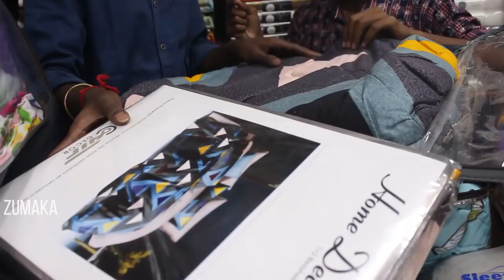45 முதல் Blanket Wholesale Market Blanket, Bedsheets, Single, Cover, Double, Low cost cheapest Blank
SRI GANAPATHY BEDS
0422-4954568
6-87, Sastri Road, Ram Nagar, Coimbatore - 09

ZUMAKA : shorturl.at/gzBOU

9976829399 ONLY WHATS APP ( NO CALLS )

45 முதல்
Blanket Wholesale Market
Blanket
Bedsheets
 Single
Cover
 Double
All Types Blankets
Bedsheets
Blanket
Sofa
Cover
Pillow Cover
Fridge Cover
Online Delivery
Available
,blanket wholesale
market,single
double
kids
 A/C
 all types of blankets
Wholesale Baba
 Baby & For Home Use Blankets
Wholesale Blanket Market
 Blankets Market
Kambal factory
Panipat
Saste blanket
Blanket manufacturer India
Rajai Kambal
wholesale market
bed sheets wholesale market
 delhi
 bedsheet wholesale market
wholesale blakets
shop in karachi
blankets wholesale shop of karachi
baba blanket best shop
baby blankets best and less
best and cheapest blankets shop
karachi wholesale shop for blankets
kambal wholesale market
wholesale markets for baba and baby
best blankets for winter
winter blankets for baby
winter blankets for baba
liaqtabad market
wholesale markets in karachi
karachi wholesale winter blankets
blankets wholesale pakistan
karachi ki duniya
karachi ki dunya
bed sheet shop new delhi
next level vlog
yuva business ideas
best value store panipat
saste kambal,rajai sasti
bedsheet wholesale market
chadar wholesale market
dohar blanket,paydan
parda wholesale market delhi
mink blanket
3d bed sheet
towels wholesale market
toliya wholesale market
kambal kilo ke bhav
handloom wholesale market in delhi
cheapest blanket market in delhi
quilt wholesale market
curtain wholesale market in panipat
export surplus handloom
panipat lot ka maal
table mat wholesale
kambal wholesale market
garam kambal
blanket market in azad market delhi
kambal blanket
blanket wholesale market in delhi
blanket manufacturer u0026 wholesaler delhi new delhi
heavy winter quilts
double blanket
blanket market near me
blanket wholesale market in ludhiana
azad market delhi
best blankets for winter in india
kambal manufacture in azad market delhi
kambal best price
winter items wholesale
retail market
branded kambals market  delhi
blanket best
bedsheets
bedsheets cheap price
cheapest bedsheets online
bedsheet wholesale market
home decor
curtains market
madras vlogger
bed sheet wholesale market chennai
pillow cover
fridge cover
sofa cover
blanket wholesale market in india
kambal wholesale market delhi
garam kambal price
blanket market in surat
kambal blanket
blanket wholesale market in panipat
blanket manufacturer & wholesaler delhi new delhi
where to buy cheap blankets in delhi
best place to buy blankets in delhi
panipat kambal wholesale market
azad market delhi
amazon blanket offer
blanket online
blanket online
double blanket
 blankets online
 blankets online
heavy winter quilts